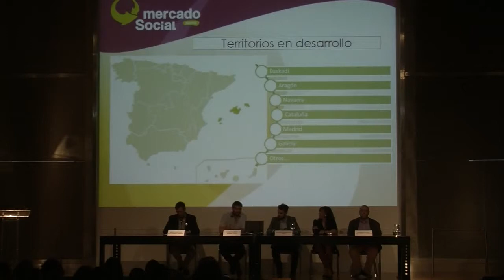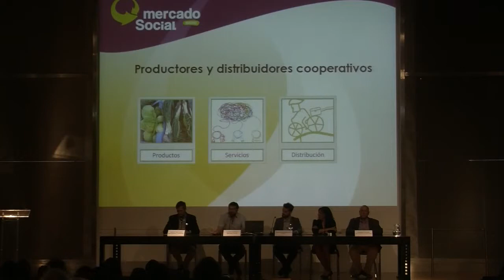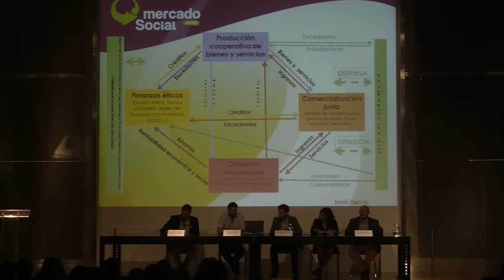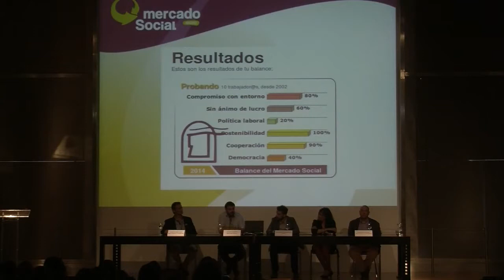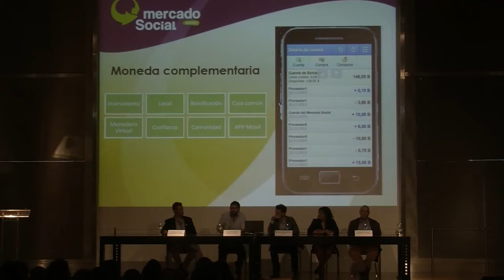Creando Redes para el cambio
Estamos convencidos de que entre todos podemos crear un verdadero cambio y conseguir esa transformación social que nos permita dar un giro de 180 grados y dejar a las futuras generaciones la posibilidad de disfrutar de este planeta, pero no siempre es fácil organizarse. En torno a esta idea, la séptima sesión del Slow Fashion Spain contó con Ferrán Caudet y Jesús Hurtado, de Red Creativa y Sostenible, para que nos contaran su modelo de funcionamiento; también tuvimos la oportunidad de charlar con César Veiga, quien nos habló de Mercado Social, un mercado para comercializar productos ecológicos cuyo lema de base es el consumo responsable.